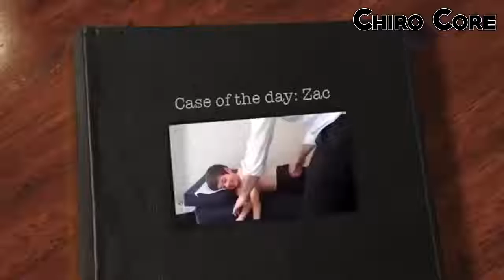06 Dr Ian 5 YEAR OLD BOY has NASTY FALL HEALED by Chiropractic Adjustment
Welcome to the Chiropractic TvShow Channel!
If you like Chiropractic Adjustments and just can't get enough of them, then this is the channel for you!

"chiropractic adjustment","neck","back","cracking","crack compiliation","chiropractor","pain","massage","asmr","neck pain","back pain","neck adjustment","back cracking","gonstead adjustment","neck crack" Welcome to the Chiropractic TvShow Channel!

How do Chiropractors adjust?
Chiropractic adjustment. During the adjustment, you may be asked to lie on a specially designed table. By placing his or her hands in precise locations and using controlled movements, your chiropractor works on individual joints to improve mobility and relieve discomfort.

Although spinal manipulation can relieve certain types of back pain, neck pain, and other musculoskeletal symptoms, there is no scientific evidence that it can restore or maintain health. ... If you are contemplating or receiving chiropractic care, it might help protect both your pocketbook and your health.

What are the benefits of chiropractic adjustments?
To help you answer that, we are going to take you through some of the top benefits of getting a chiropractic adjustment.

    Blood Pressure. ...
    A Chiropractic Adjustment Can Help With Neck and Lower Back Pain. ...
    Scoliosis. ...
    Sciatica. ...
    Reduce Inflammation. ...
    Headache Relief. ...
    Improvement in Symptoms of Neurological Conditions.

Is it normal to be sore after chiropractic adjustments?
“It's completely normal to feel a little sore after your first adjustment.” New patients are often concerned about mild soreness after their first adjustment when seeing their chiropractor. ... Naturally there's still pain afterward, but it's a healing soreness.

Are chiropractic adjustments safe?
Chiropractic adjustment is safe when it's performed by someone trained and licensed to deliver chiropractic care. Serious complications associated with chiropractic adjustment are overall rare, but may include: A herniated disk or a worsening of an existing disk herniation.

Can chiropractic hurt you?
Spinal manipulation and chiropractic care is generally considered a safe, effective treatment for acute low back pain, the type of sudden injury that results from moving furniture or getting tackled. ... Research has also shown chiropractic to be helpful in treating neck pain and headaches.

What are the risks of chiropractic treatment?
Serious complications associated with chiropractic adjustment are overall rare, but may include: A herniated disk or a worsening of an existing disk herniation. Compression of nerves in the lower spinal column (cauda equina syndrome) A certain type of stroke (vertebral artery dissection) after neck manipulation.